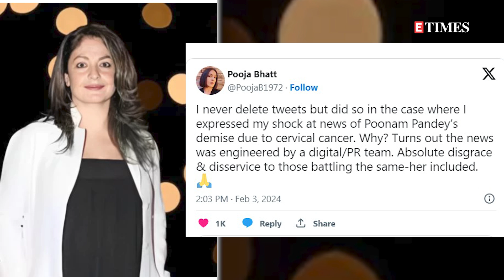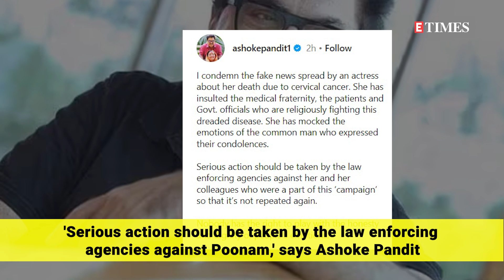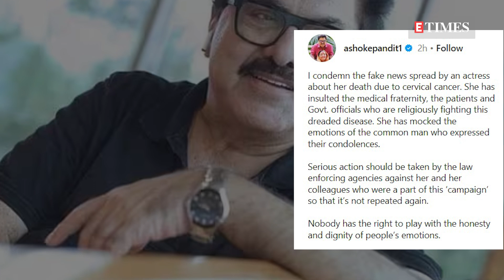Pooja Bhatt and Ashoke Pandit speak out against Poonam Pandey's deceptive death news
Filmmakers Pooja Bhatt and Ashoke Pandit have condemned Poonam Pandey's fake death news. Pooja Bhatt took to her social media handle and deleted her post related to Poonam's death. She then shared another post on her X handle and slammed the actress for staging her death. Pooja called it an 'absolute disgrace & disservice to those battling' cervical cancer. Her post read, 'I never delete tweets but did so in the case where I expressed my shock at news of Poonam Pandey’s demise due to cervical cancer. Why? Turns out the news was engineered by a digital/PR team—absolute disgrace & disservice to those battling the same, her included.' Filmmaker Ashoke Pandit also criticized Poonam through a video post. He took to his Instagram handle and shared a video, demanding a 'case to be filed' against Poonam Pandey and the PR agencies for spreading 'fake news.'